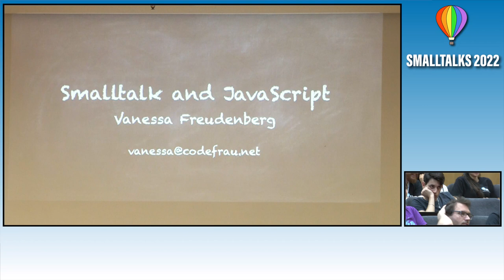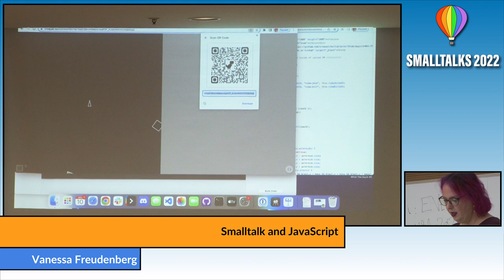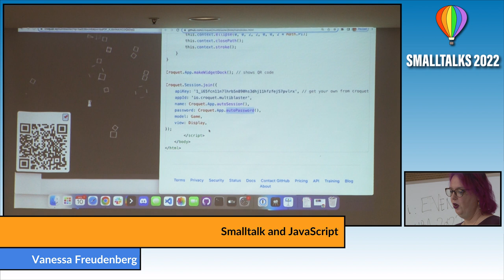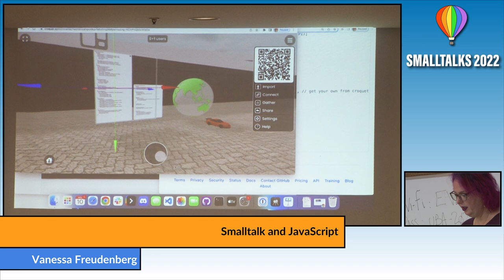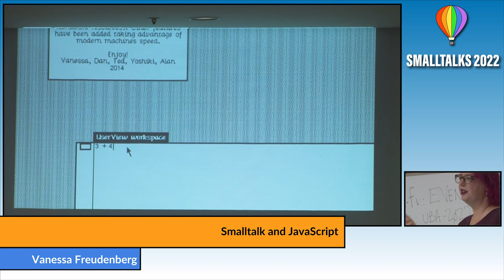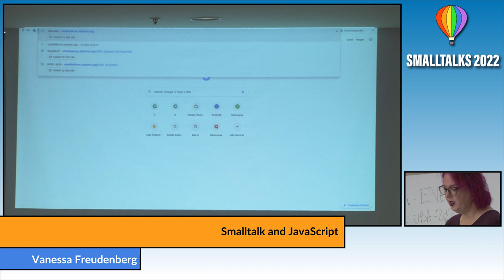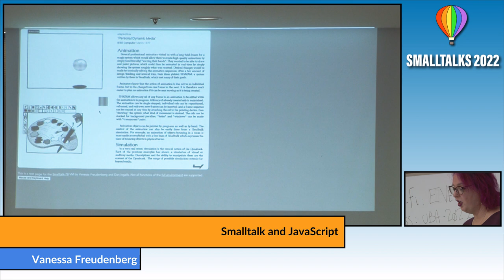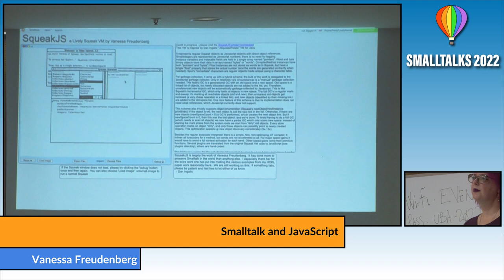Smalltalk and JavaScript - Vanessa Freudenberg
SqueakJS is a fully compatible virtual machine for Squeak images running in a web browser, implemented fully in JavaScript. Besides running Smalltalk code, it can directly access JavaScript features. Another JavaScript virtual machine runs Smalltalk-78 images faster than it ran on the original hardware back in the 70s.The talk will showcase some interesting things you can do with these Smalltalk environments.